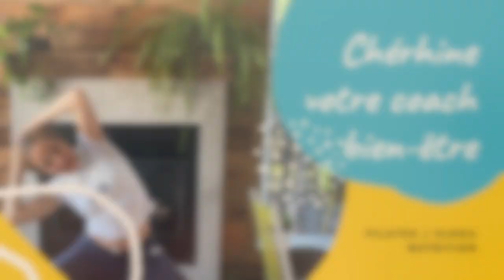Soulager la douleur au poignet : exercices de mobilité et renforcement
Aujourd'hui je vous propose des exercices pour soulager la douleur au poignet et retrouver la mobilité et la force de votre poignet après un fracture ou si vous ressentez des tensions et douleurs à cause de votre travail : le syndrome de la souris 🐭

➡️ ENVIE DE RETROUVER LA FORME ET LE TONUS ? TÉLÉCHARGE MON GUIDE GRATUIT🌟

🧘🏼‍♀️ 🧘🏽‍♀️ 🧘🏾‍♀️ 🧘🏿‍♀️Je suis Chérhine, révélatrice de bien-être et fondatrice des studios Kinepilates à Montréal depuis 2008. Ma passion : offrir des séances motivantes pour vous donner envie de bouger, de retrouver votre vitalité en soulageant les tensions,  votre tonus musculaire et votre confiance en vous en vous amusant.❤️